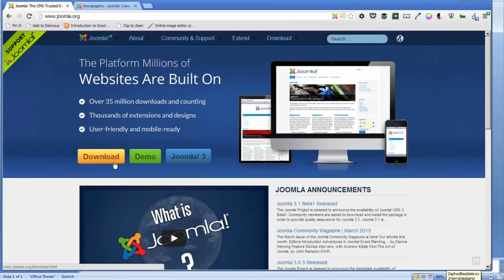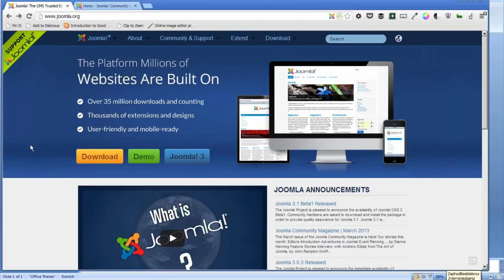Joomla CMS kursus / tutorials / guide #1 - Introduktion til Joomla CMS